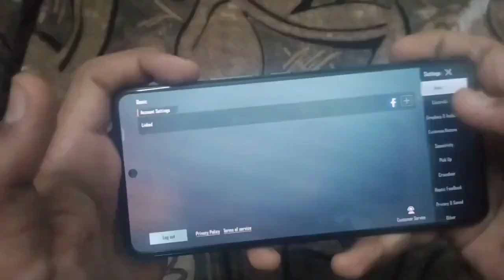IQOO NEO 6 BGMI 90FPS BOOTCAMP TEST WITH FPS METER || SD 870 🔥 LAG | FRAME DROP ?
iqoo neo 6 pubg, iqoo neo 6 pubg gameplay iqoo neo 6 pubg lite test
iqoo neo 6 pubg test 90fps
iqoo neo 6 pubg test malayalam
iqoo neo 6 pubg lite
iqoo neo 6 pubg test graphics
iqoo neo 6 pubg montage
iqoo neo 6 gaming test pubg
iqoo neo 6 gaming mode
iqoo neo 6 gaming test malayalam
iqoo neo 6 gaming test free fire
iqoo neo 6 gaming josh
best gaming phone 2022 in india
best gaming phone 2022 under 20000 best gaming phone 2022 under 15000
best gaming phone 2022 malayalam
best gaming phone 2022 tamil
best gaming phone 2022 under 40000 best gaming phone 2022 under 10000
iqoo neo 6 battery drain testiqoo neo 6 battery test
iqoo neo 6 bgmi test 90fps
iqoo neo 6 bgmi battery drain test 100 to 0
oneplus nord ce 2 vs iqoo neo 6 bgmi test
oneplus nord ce2 5g vs iqoo neo 6 bgmi test
iqoo neo 6 vs oneplus nord 2 bgmi test
iqoo neo 6 competitive bgmi
iqoo neo 6 vs iqoo 9 ce bgmi test
iqoo neo 6 vs motorola edge x30 bgmi test
moto edge 30 vs iqoo neo 6 bgmi test
realme gt master edition vs iqoo neo 6 bgmi test
moto edge 20 pro vs iqoo neo 6 bgmi test
poco f3 gt vs iqoo neo 6 bgmi test
poco f4 5g vs iqoo neo 6 bgmi
poco f3 gt vs iqoo neo 6 bgmi
poco f4 vs iqoo neo 6 bgmi test telugu